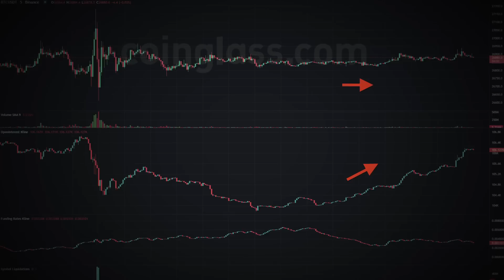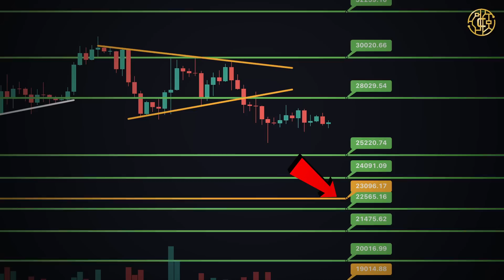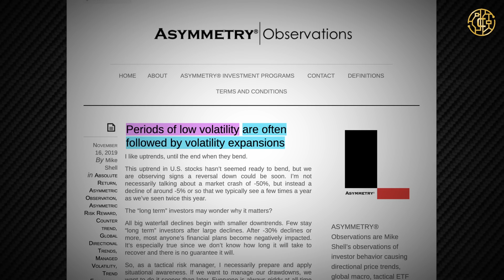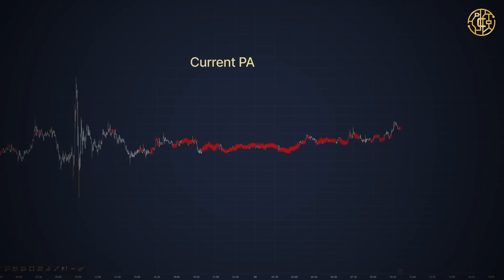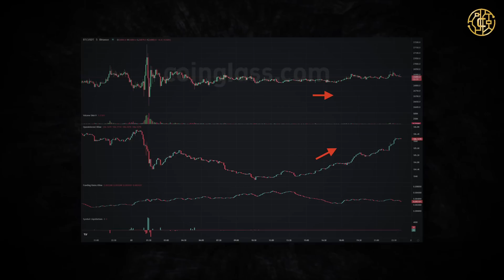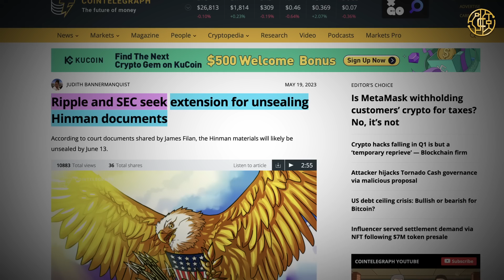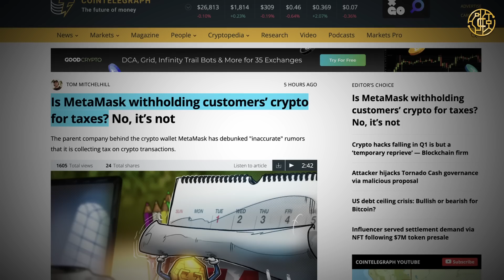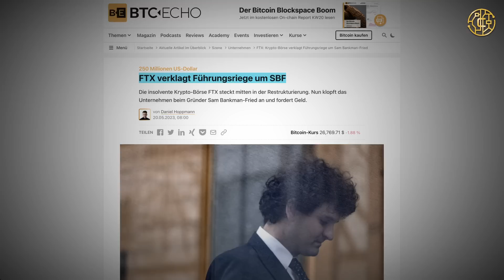BITCOIN: Die RUHE vor dem STURM! Unter $23k oder über $30k? FTX verklagt SBF! MetaMask DRAMA! uvm.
Die heutigen Krypto News beziehen sich auf Bitcoin (BTC), FTX (FTT) bzw. SBF, MetaMask, Ripple (XRP) vs. die SEC uvm.

🚀BITVAVO - Mit die günstigste & sicherste Exchange im Markt🚀
[Mit meinem Link 10€ WILLKOMMENSBONUS sichern]

📕KAPITEL📕
0:00 - INTRO
0:44 - BITVAVO - GÜNSTIG BITCOIN & CO. KAUFEN!
1:27 - BITCOIN PREIS
2:05 - WIESO VOLATILITÄT?
4:07 - IN WELCHE RICHTUNG?
4:26 - US-SCHULDENKRISE
5:12 - ÜBERBLICK DER WOCHE
5:42 - RIPPLE VS. SEC UPDATE
6:00 - BITCOIN PIZZA DAY
6:27 - METAMASK DRAMA
7:04 - FTX VERKLAGT SBF
7:45 - BRC20 WAR WICHTIG!